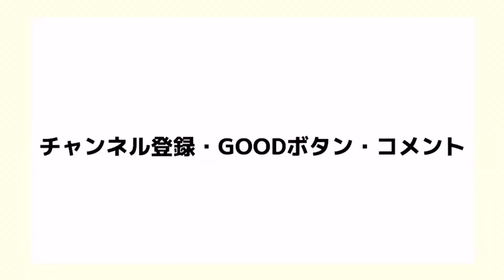【うなぎ事業始動】噂の女社長と愉快な仲間達による店舗改装作業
今回は新事業うなぎ屋の店舗改装に向けて、以前使われていた道具の仕分け&片付けの様子です！

これから少しずつ動画で配信していこうと思っているのでお楽しみに！😁

りく編集❤️⭐️

🌺選手Instagramアカウント🌺
#1 大西風歌

【バレーボールオススメ動画】
東山高校 vs 洛南高校  第1セット  |  バレーボール男子 京都府決勝【京都予選・2020春高バレー/ 第72回全日本バレーボール高校選手権】
【バレーボール】ルール無視！？ありえないプレーに世界が衝撃【スーパープレイ】This Actions Shocked Volleyball
【バレーボール】神懸かったダイナミックレシーブ！どんな状況でも諦めない【スーパープレイ】Volleyball Acrobatic Saves
第３９回 全日本バレーボール小学生大会 全国大会　～きらめく笑顔　コートはみんなの夢舞台～
【バレーボール】フリースパイク練習でセッターとスパイカーが意識するポイント【奈良ドリーマーズ】【バレーボール強育塾】
【バレーボール】これがバレーボールという難しいスポーツです（実況付き）